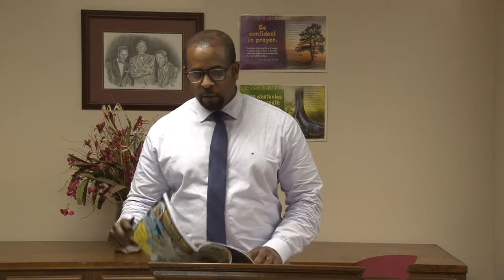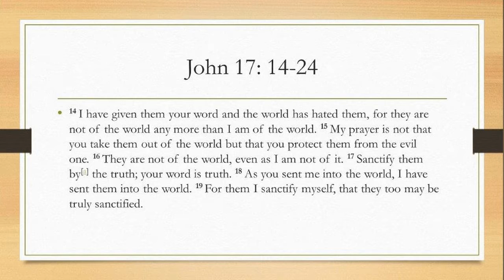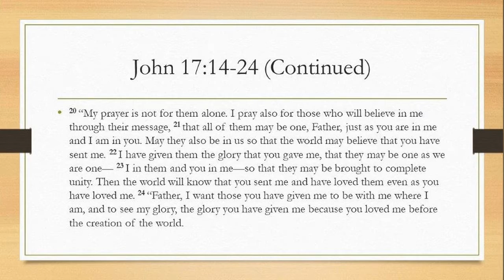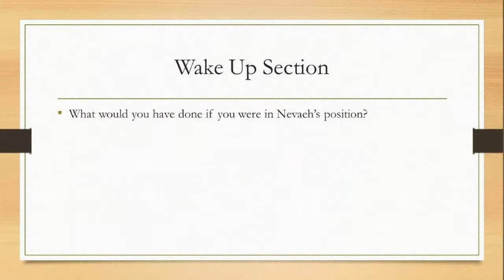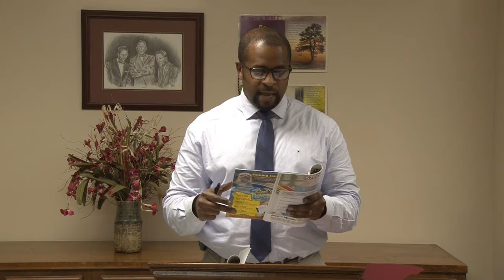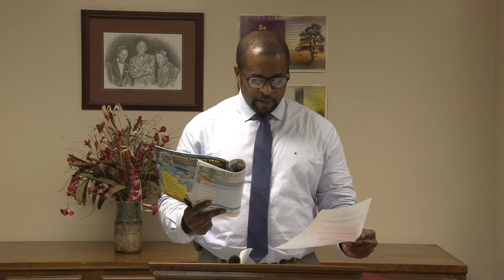Inteen Sunday School Class - January 24, 2021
Teacher - Driscoll Devaul